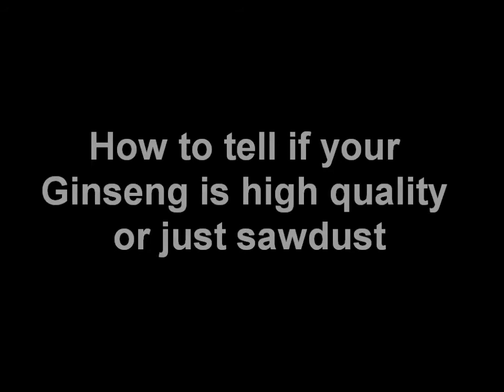Ginseng: Understanding supplement potency and effectiveness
explains how to tell good Ginseng from worthless sawdust